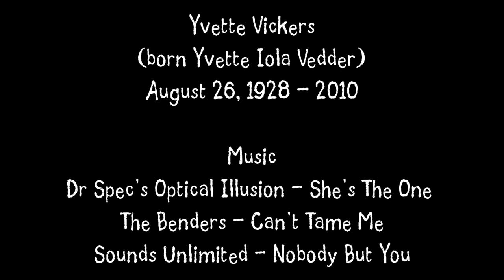Yvette Vickers Tribute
Yvette Vickers was born Yvette Iola Vedder on August 26, 1928. Her first appearance was in the 1950 film Sunset Boulevard. She began making television commercials including the White Rain shampoo advertisements. Her films include Short Cut to Hell (1957), Reform School Girl (1957), Attack of the 50 Foot Woman (1958), I Mobster (1959), and Attack of the Giant Leeches (1959).